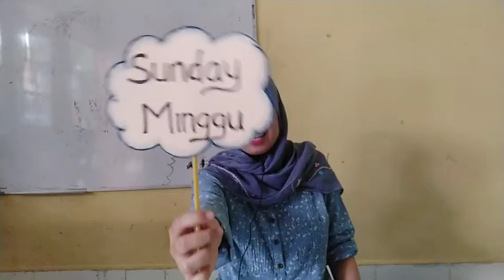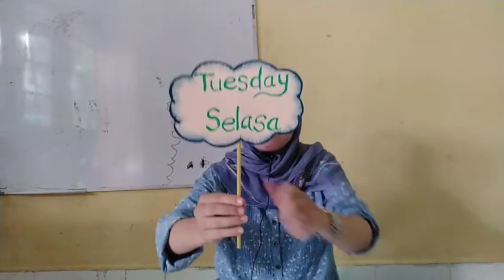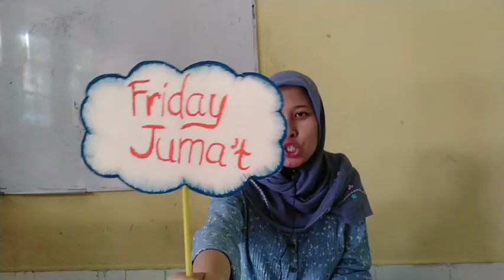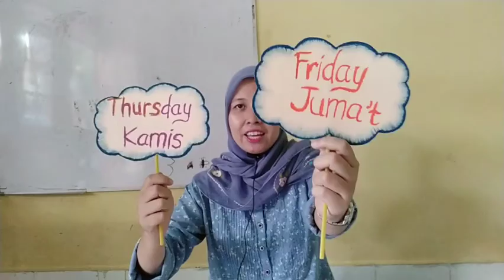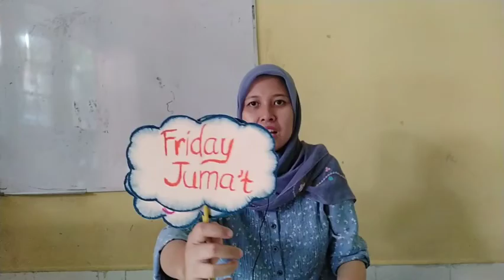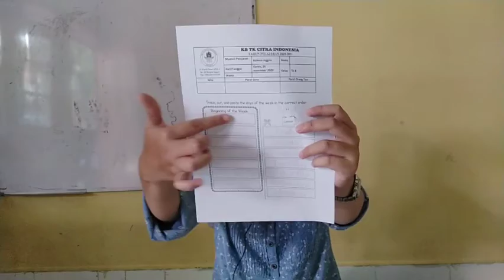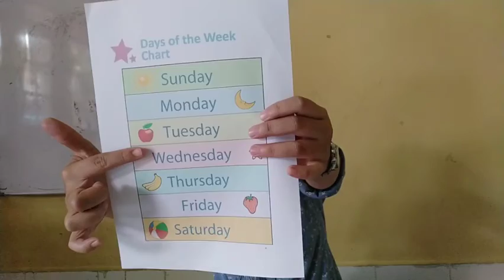Bahasa Inggris ( mengenal nama hari)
Belajar bahasa Inggris ( mengenal nama hari ) untuk TK paud